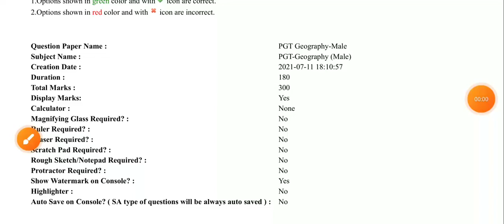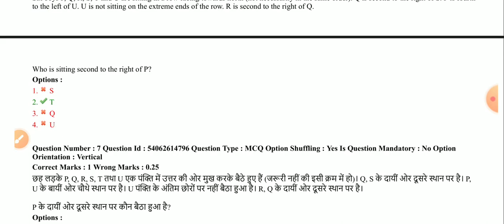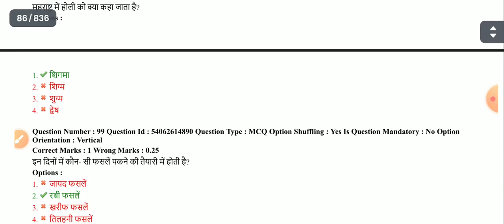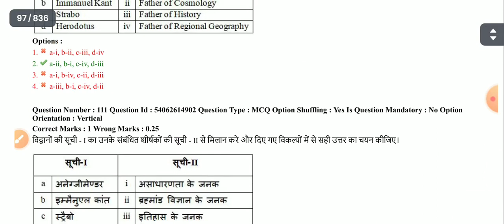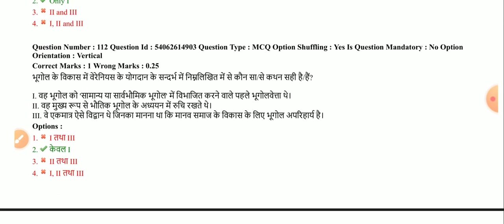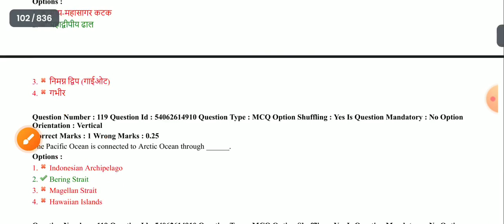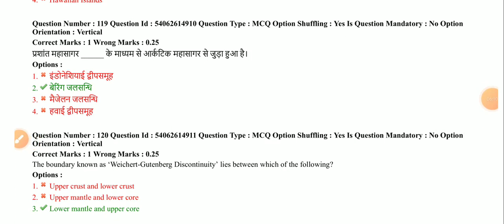DSSSB PGT Geography Previous Year 2021 19,18, All Question paper PDF With Answer key and notes